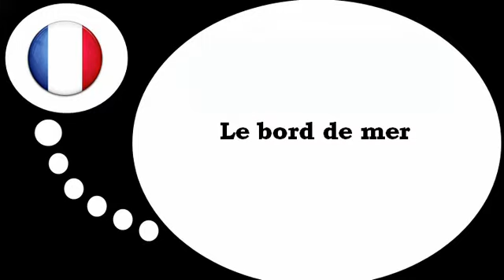Franska lektion = havet